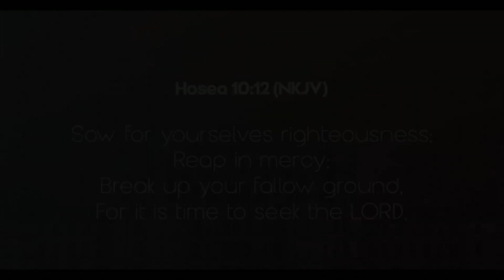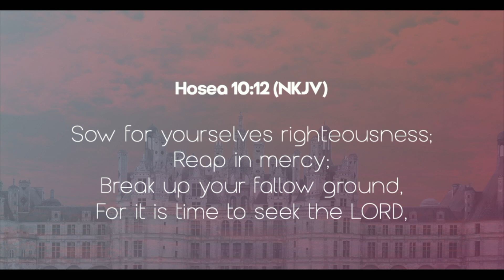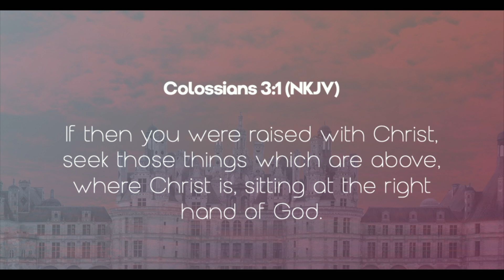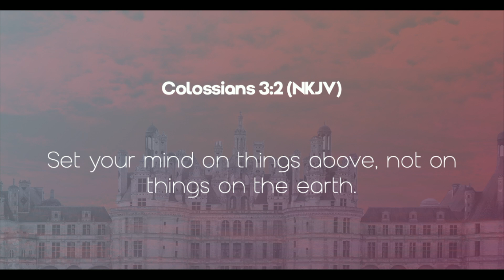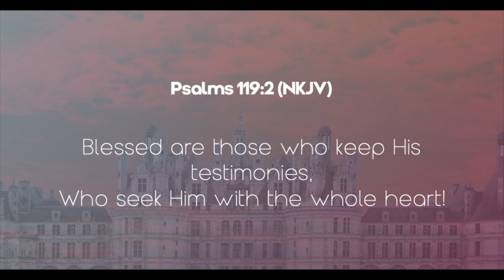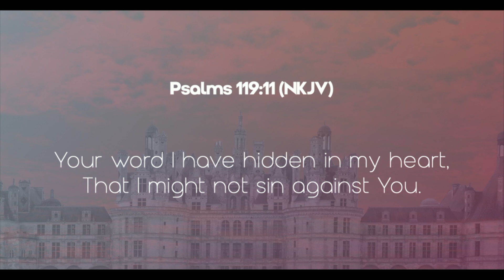Cultivating A Kingdom Mind || Pastor Brian Hollins